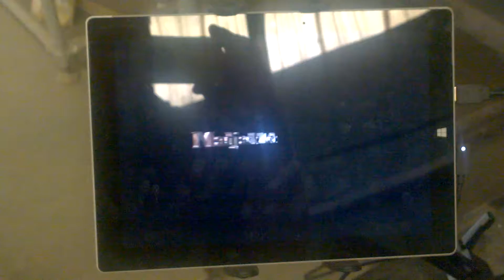WP 20150527 11 02 04 Pro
Microsoft Surface Pro Touch screen Used as user interface to machinery